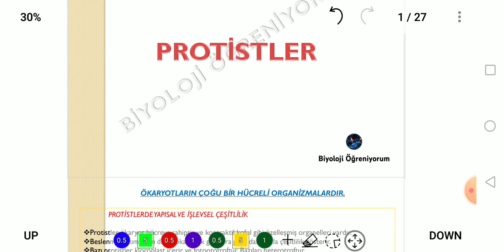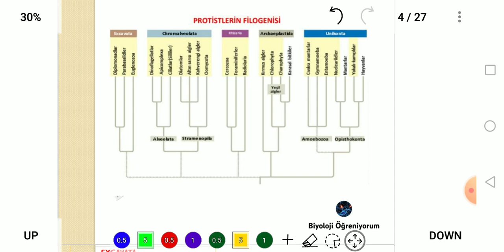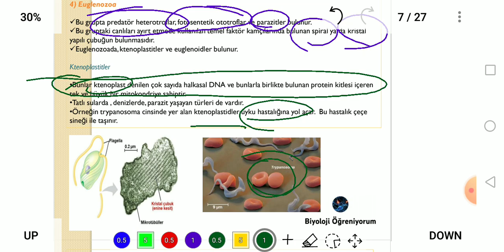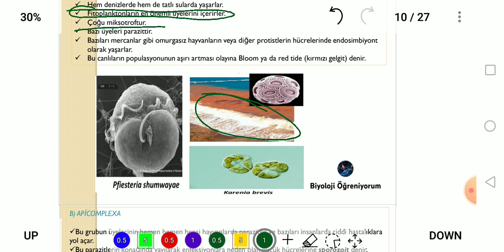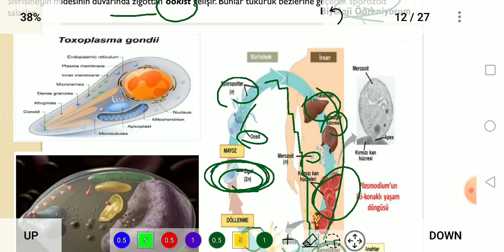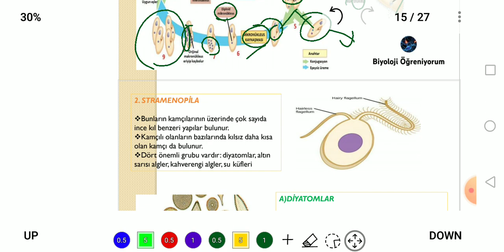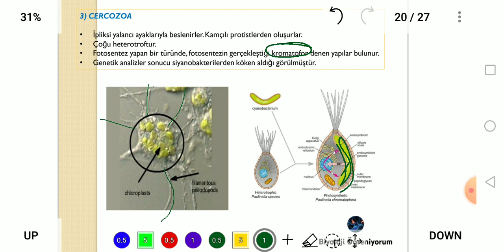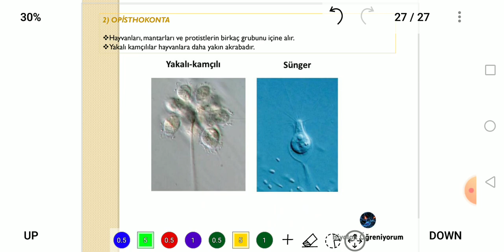31. PROTİSTALAR - ÖABT BİYOLOJİ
Konu pdf